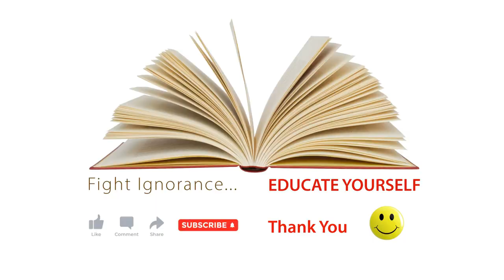World's Most Dangerous Places on Earth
Welcome, adventure enthusiasts and documentary lovers, to the world's most dangerous places on earth.

Number 1 Death Valley National Park USA.

Number 2 Hawaii Volcanoes National Park.

Number 3 Skeleton Coast Africa.

Number 4 Gates of Hell Turkmenistan.

Number 6 Skellig Michael Mountain Ireland.

Number 7 Mount Sinabung Indonesia.

Number 8 Lake Nyos Cameroon.

Number 9 - Cave of Crystals Mexico

Number 10 Gouffre Berger Cave France.

Number 11 Praia de Boa Viagem Brazil.

Number 12 Boiling Lake Dominica.

Thank you for joining us on this thrilling adventure.